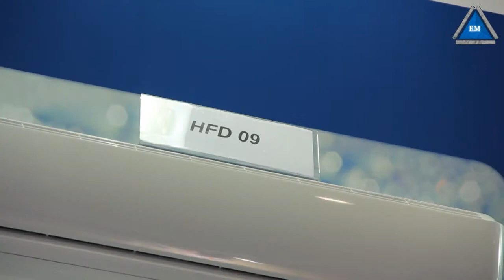Кондиционер Airwell HFD 09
Кондиционер  Airwell HFD 09. Внутренний блок, тип- мультисистема, режимы работы -- охлаждение и отопление. . Установлен пылеулавливающий  фильтр.
Гарантия 24 месяца.
Купить данный кондиционер Вы сможете в  компании Электромотор  по телефону 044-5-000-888.
Широкий Ассортимент, оптовые цены.